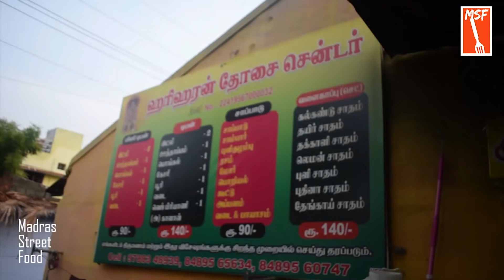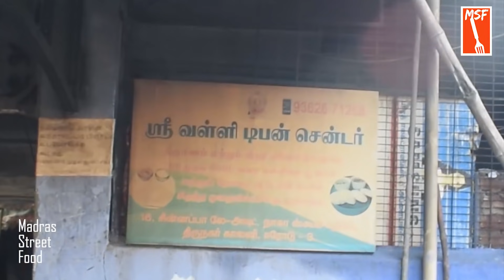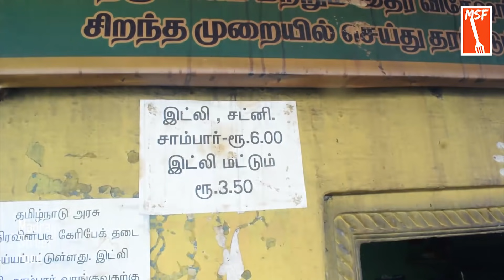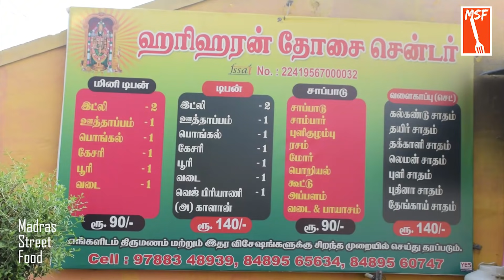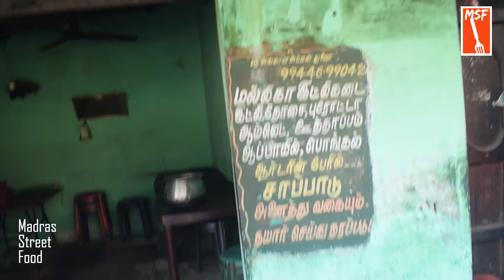இட்லி சந்தை - 1லட்சம் இட்லி ஒரே நாளில் - Bulk Idli market Erode - MSF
இட்லி சந்தை - Bulk Idli market - MSF
Chinnappa Layout Street, Opp. Naga Matriculation School,   Karungalpalayam, Erode-638 003